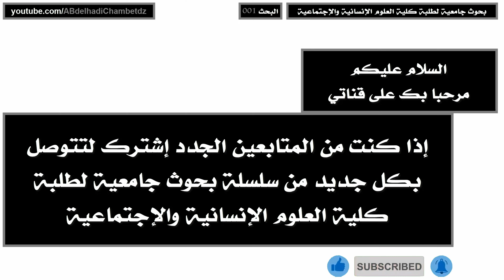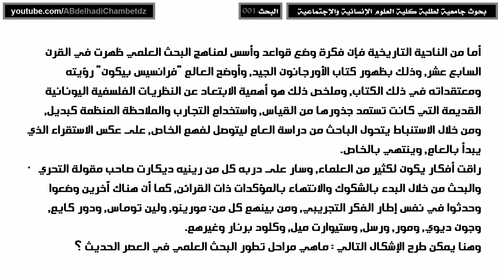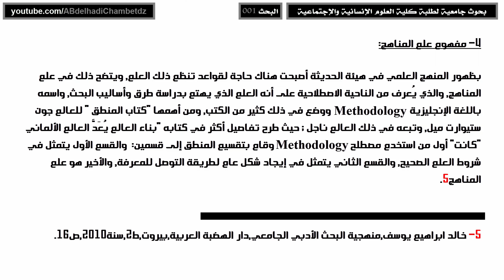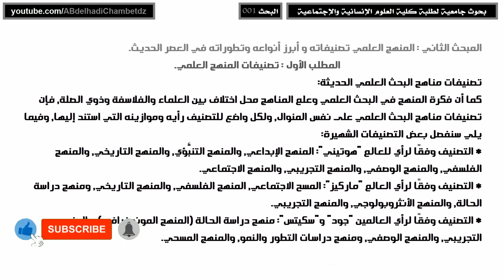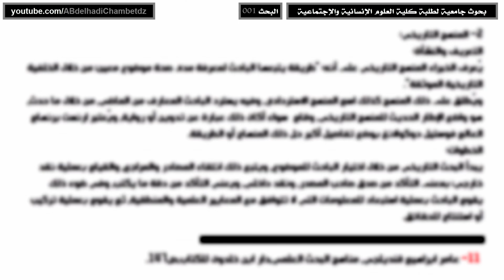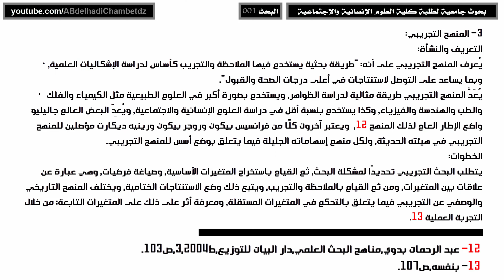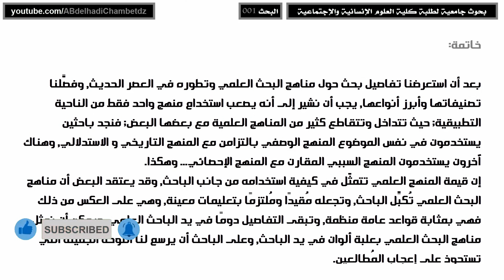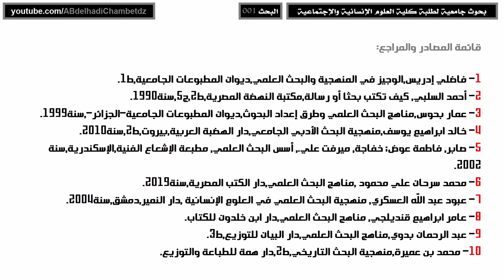بحث عن منهجية البحث العلمي لطلبة كلية العلوم الإنسانية والإجتماعية مع التهميش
الحلقة الأولى من سلسلة بحوث جامعية لطلبة كلية العلوم الإنسانية والإجتماعية بعنوان بحث عن منهجية البحث العلمي لطلبة كلية العلوم الإنسانية والإجتماعية مع التهميش.

✦ــــــــــــــــــــــــــــــــــــــــــــــــــــــــــــــــــــــــــــــــــــــــــــــــــــــــــــــــــــــــــــــــــــــــــــــــــــــــــــــــــــــــ✦

محتوى الحلقة:
00:00 ترحيب وعنوان الفيديو
00:20 خطة البحث عن منهجية البحث العلمي
00:58 مقدمة عن منهجية البحث العلمي
03:40 تعريف المنهج
05:09 تعريف العلم
07:10 تعريف المنهج العلمي
08:22 مفهوم علم المناهج
09:38 أهمية البحث العلمي
12:10 تصنيفات المنهج العلمي
15:07 أبرز أنواع مناهج البحث العلمي أولا: المنهج الوصفي
17:57 أبرز أنواع مناهج البحث العلمي ثانيا: المنهج التاريخي
19:23 أبرز أنواع مناهج البحث العلمي ثالثا: المنهج التجريبي
21:10 تاريخ البحث العلمي في العصر الحديث
24:17 خاتمة عن منهجية البحث العلمي
25:32 قائمة المصادر والمراجع

✦ــــــــــــــــــــــــــــــــــــــــــــــــــــــــــــــــــــــــــــــــــــــــــــــــــــــــــــــــــــــــــــــــــــــــــــــــــــــــــــــــــــــــ✦

الملخص: بحوث جامعية لطلبة كلية العلوم الإنسانية والإجتماعية.

✦ــــــــــــــــــــــــــــــــــــــــــــــــــــــــــــــــــــــــــــــــــــــــــــــــــــــــــــــــــــــــــــــــــــــــــــــــــــــــــــــــــــــــ✦

◀ سلاسل مقترحة:

■ بحوث جامعية لطلبة كلية العلوم الإنسانية والإجتماعية (مجموعة بحوث)

✦ــــــــــــــــــــــــــــــــــــــــــــــــــــــــــــــــــــــــــــــــــــــــــــــــــــــــــــــــــــــــــــــــــــــــــــــــــــــــــــــــــــــــ✦